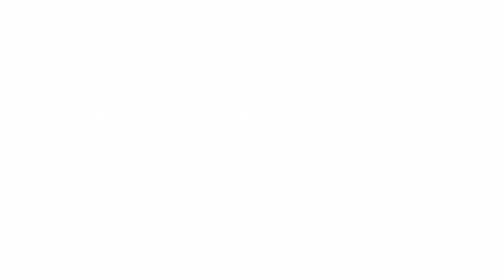COVID-19: When should physical distancing be practiced?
Infectious disease expert Lisa Maragakis explains how physical distancing can help prevent the spread of the coronavirus and offers tips to practice it correctly.